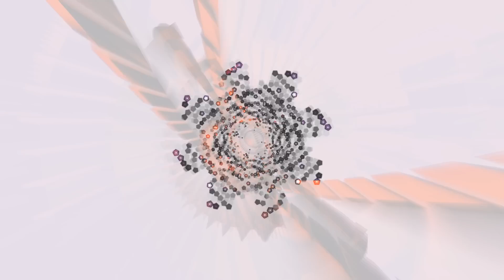A Second Chance At Life (Binaural Mix)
8th Track off my "Off the Lit Path Album" This track contains 3D Audio and is best heard with headphones on.
If you want to hear more Binarual Music/ Tracks Check out the 3D Binaural Soundcloud Group